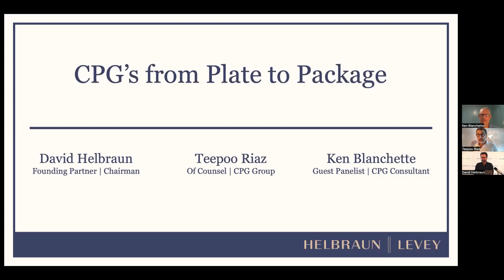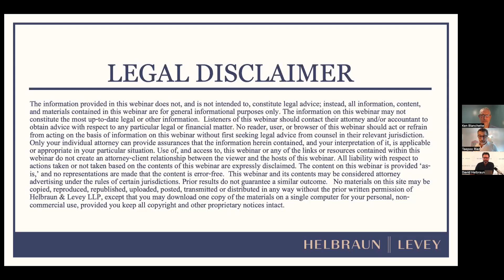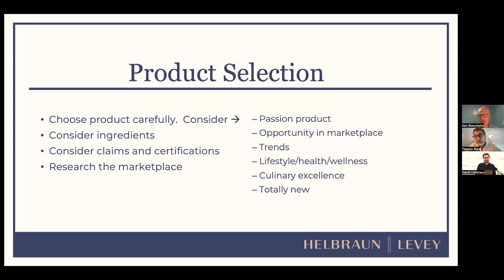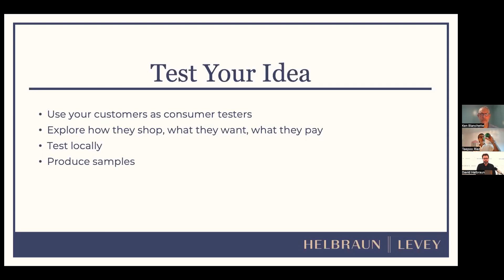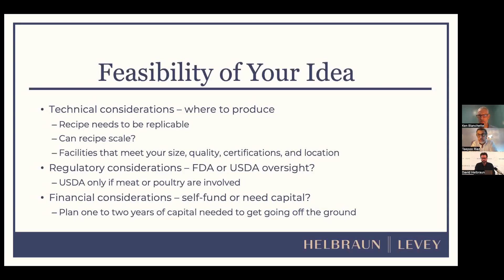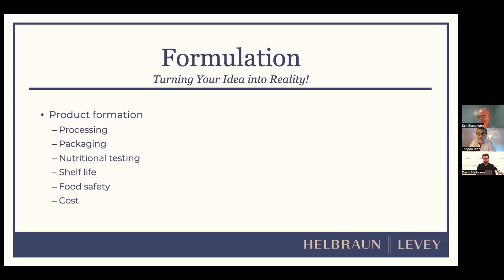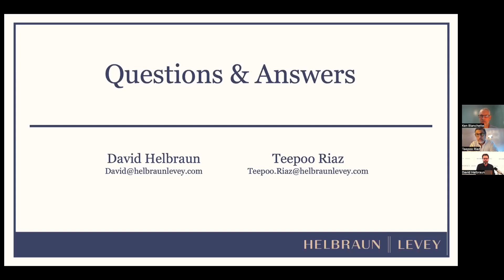Helbraun Levey | CPG's from Plate to Package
September 11, 2023 live webinar from Helbraun Levey

One of the biggest hurdles to hospitality businesses looking to get into the Consumer Packaged Goods game, is the very first step: how do you take an idea, and make it real? From determining the feasibility of your initial idea, to packaging and nutrition, to testing the market, Teepoo Riaz, David Helbraun, and CPG Consultant Kenneth Blanchette break down "Phase 1" of CPG's into clear and simple steps you can take to develop your products strategically.